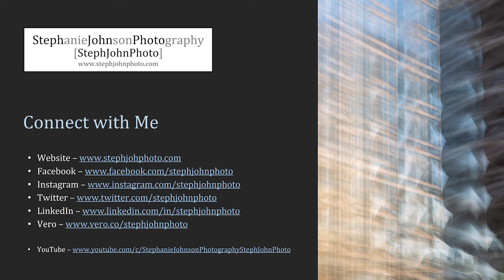The Art & Beauty of ICM Photography - A Visual Journey by Stephanie Johnson (StephJohnPhoto)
The images in this video represent five years of creative exploration for me.  Put together in this way, they are a visual journey showing the growth and evolution of my artistic vision over time.

All images seen in this video were created in-camera using the creative technique known as Intentional Camera Movement…either as single exposures or as multiple exposures.  Minimal post-processing has been applied to finish the images according to my creative vision.

I hope you enjoy this visual journey and exploration of the world the past few years through my eyes as a creative photographer.

This video was originally created as a featured digital art show to be seen on the big screen prior to a number of films during the Refocus Film Festival between 6-9 October 2022, in Iowa City, Iowa.  The Refocus Film Festival celebrates the Art of Adaptation, and ICM photography certainly lends itself to this concept, as it reimagines and reinterprets the world in a unique way.